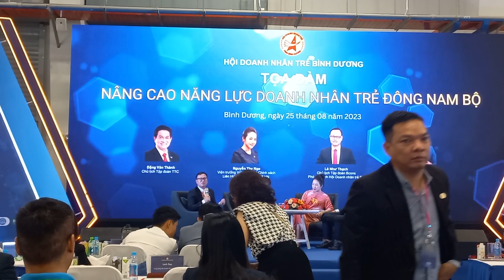DOANH NHÂN LÊ NHƯ THẠCH CHIA SẺ BÍ QUYẾT VƯỢT QUA KHỦNG HOẢNG